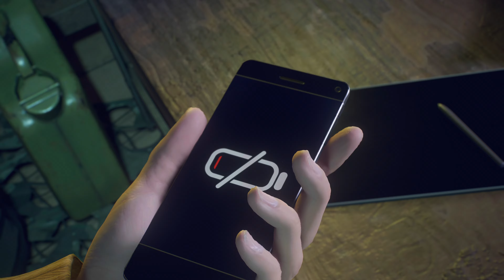Spider-Man 2 Main Story Mission 17 - Good Men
Gameplay of Spider-Man 2 on PS5. Played on amazing difficulty and performance graphics mode.
Mission 17 - Good Men.